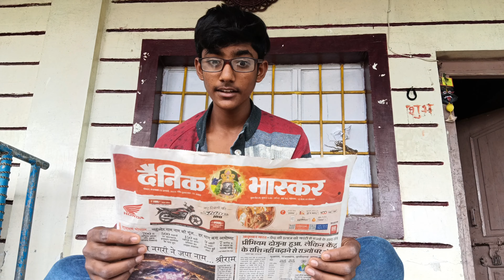3 निबू चोर ।। comedy videos😂😂 ।। funny video .. kya hua fir dekhiye ...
Nibu chor comedy
3 निबू चोर ।। comedy videos😂😂 ।। funny video .. kya hua fir

Trending searches videos
Viral video
Comedy chor
3 नींबू चोर
Viral video chor comedy